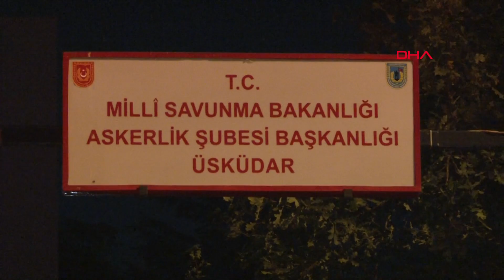Bedelli kuyruğu gece de devam etti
Üsküdar Askerlik Şubesi önünde bedelli askerlik imkânından faydalanmak isteyen adaylar uzun kuyruklar oluşturdu.